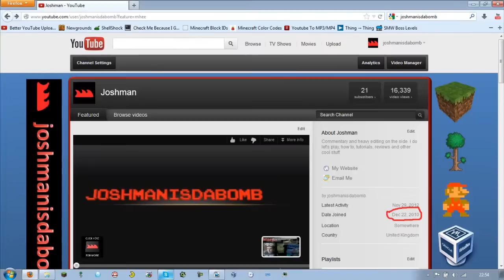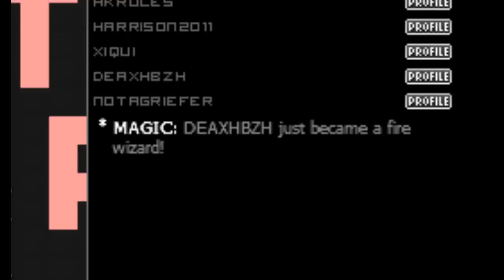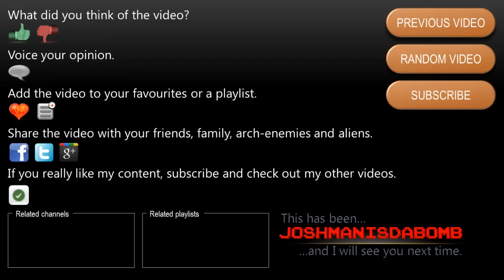joshmanisdabomb's 2 Year Special - Part 1: Everybody Edits Griefing 3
Part 1 of a 3 part epic 2 year special. There was also three numbers in that previous sentence.

I grief Everybody Edits maps. Then the video doesn't render properly and I'm left with about 4 minutes of footage THANKS MAN.